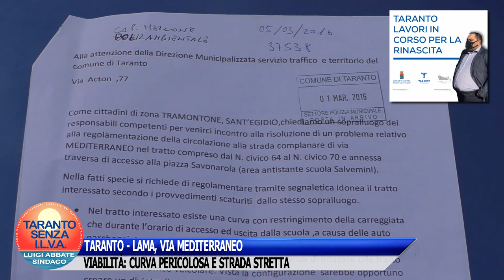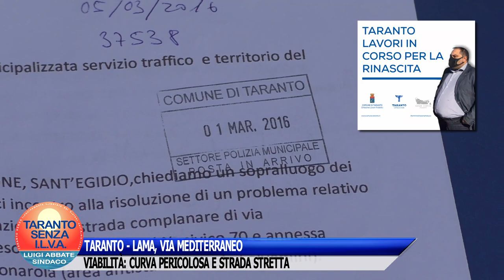TARANTO - LAMA, VIA MEDITERRANEO. VIABILITÀ: CURVA PERICOLOSA E STRADA STRETTA